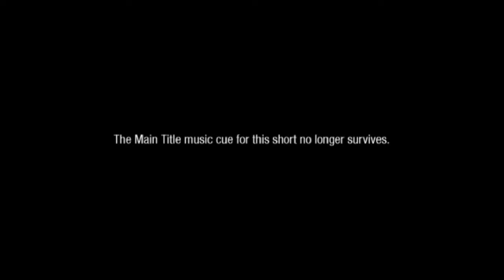Mickey Mouse: When the Cat's Away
Originally Released on April 11, 1929. While Kat Nipp, drunk on bootlegged hooch, is away hunting, Mickey, Minnie, and an army of mice ransack the feline's home for food.